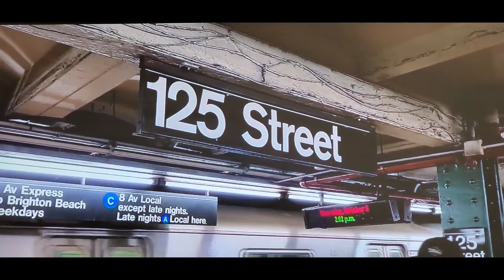Man passed away after being knife in unprovoked NYC subway attack 😢